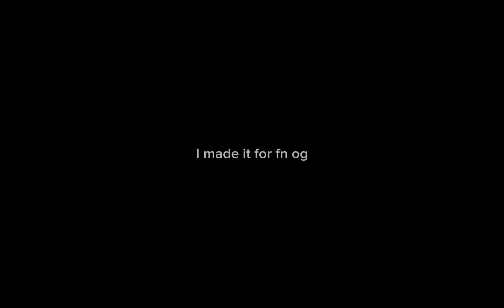Hi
I have an og account though